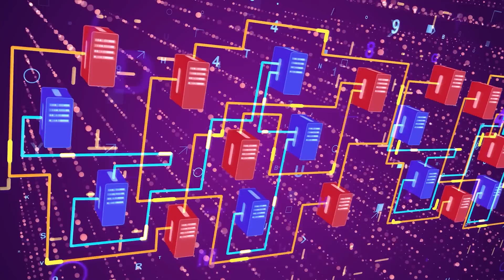Hermitcraft 9 | Ep 050: It Keeps Getting Better!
and find out how you can get 3 months of ExpressVPN free!

Today we make more progress in the Industrial Area before cleaning up some eyesores in the Dwarven Keep. Then we face @JoeHillsTSD in an epic game of TCG!